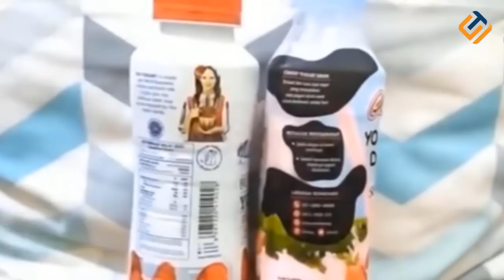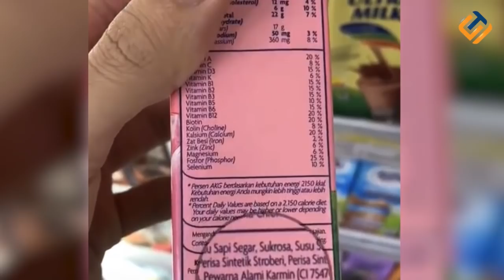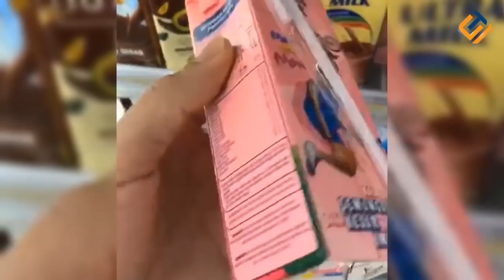BAHAN TAK TERDUGA / UNEXPECTED INGREDIENTS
Hi Sidultuber. Everyone has their own favorite food, starting from food with Chinese, Javanese, or Continental nuances. To highlight the distinctive and special taste and are different, each food has a secret ingredient and seasoning. Sometimes we already know the seasoning, it's just that the portion has been researched and tested many times to produce a delicious taste. However, there are also secret spices or ingredients that we do not know, and are also considered strange because they are not normally used as food ingredients or seasonings.
Therefore, if you buy packaged food, do not ignore the ingredient information on the packaging label. Because many unexpected ingredients are contained in packaged foods. Like packaged food that we will discuss in this video, Curious? Let's watch this video until it's finished!!!